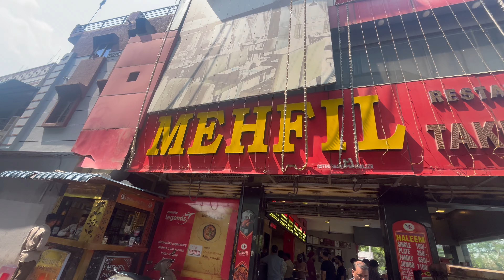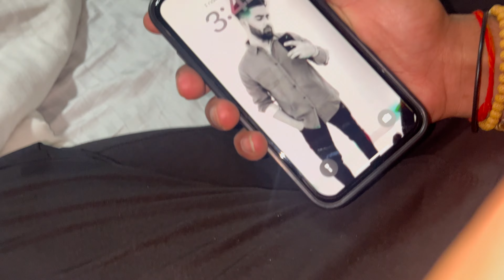Work & Wanderlust: Hyderabad Vlog Day 2 with Colleagues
Explore Hyderabad's bustling day in our vlog! Join us as we dive into the city's rich culture, starting with a delicious visit to Mehfil for some authentic Biryani. Then, we head to our office at Ltimindtree in Raheja Campus, where work meets camaraderie with my amazing colleagues. The day culminated in an unforgettable experience at the Happy Vibe Fest, featuring a lively DJ night that had us dancing the night away! Watch as we blend work and play, making memories in the City of Pearls. 🌟

If you love travel stories and team adventures, this video is for you!